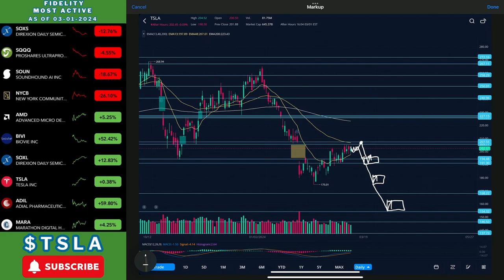Tesla Stock | Mar 1st, 2024 | Tesla Set To Explode??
- WYS – The Bad Party
- Provided by Lofi Records